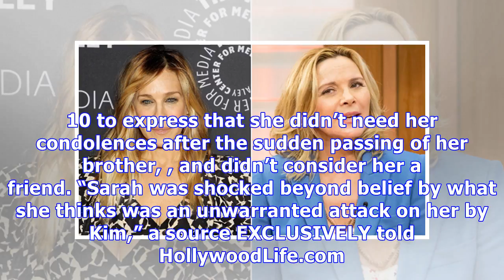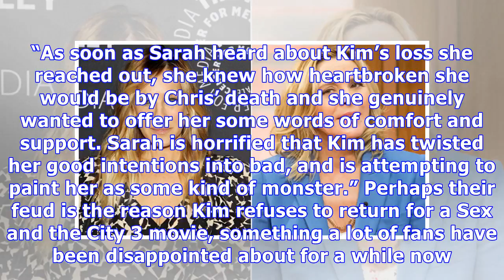Sarah Jessica Parker ‘Horrified’ Kim Cattrall’s Making Her Out To Be A ‘Monster’